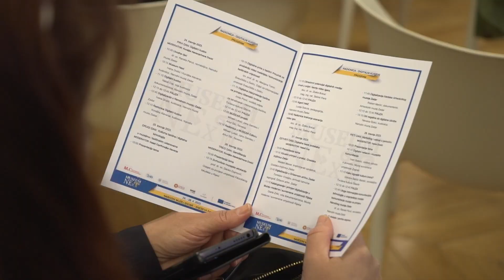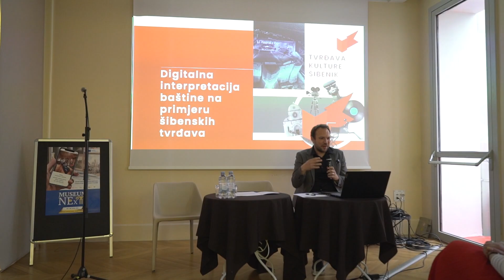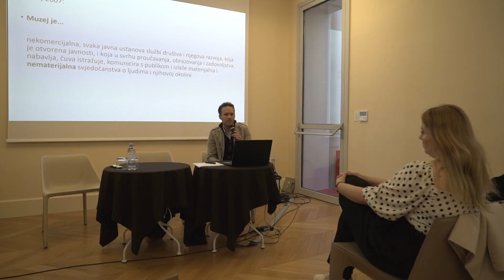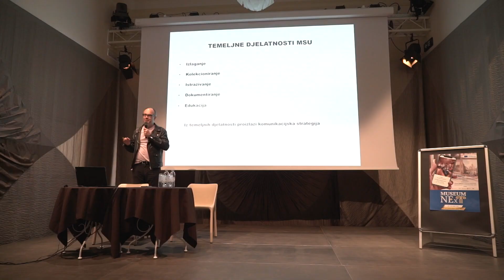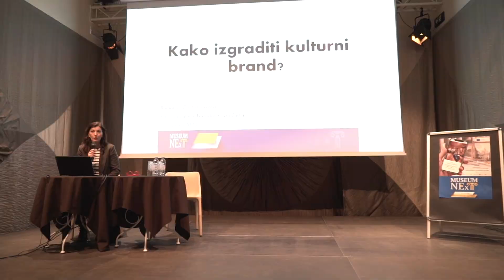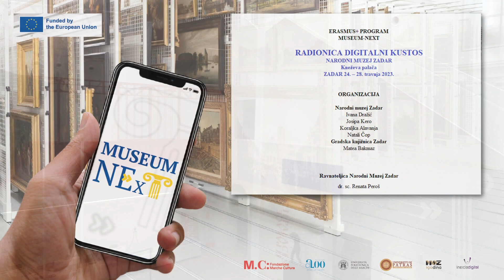Radionica Digitalni kustos - MUSEUM NEXT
Iza nas je uspješno odrađena radionica DIGITALNI KUSTOS u sklopu Erasmus + projekta MUSEUM-NEXT.
Osim samih predavanja, za polaznike radionice održana su i stručna vodstva po izložbama.